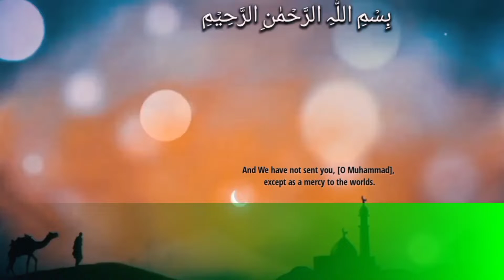Sahih Bukhari Hadith no 17 | Hadith of the day | Hadees e Nabvi ﷺ | Sunnah | Islamforpeace11 Status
Bismillah         Allah         Muhammad ﷺ         Allahuakbar
Sahih Hadith       Sahih Bukhari          Hadith of the day
Islamic Status       whatsapp status         Shorts video
Subhanallah            alhamdulillah               Allahuakbar
Channel।        @islamforpeace1113 @islamforpeace11Quiz2
Ya Allah 🤲
Ya Rahman
Ya Raheem
islam

Hadees Nabvi
Hadees Nabvi in Urdu
Hadees